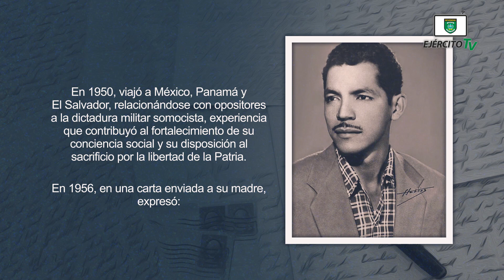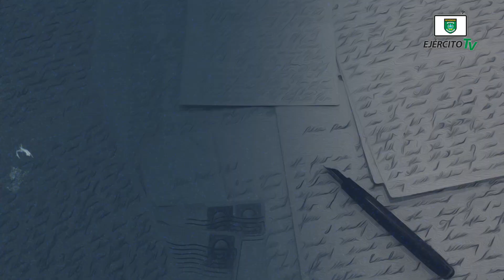67 aniversario del paso a la inmortalidad del "Héroe Nacional" y Poeta Rigoberto López Pérez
Al conmemorarse el 67 aniversario del paso a la inmortalidad del "Héroe Nacional" y poeta Rigoberto López Pérez, reafirmamos que estamos comprometidos con dar siempre todo por la Patria.